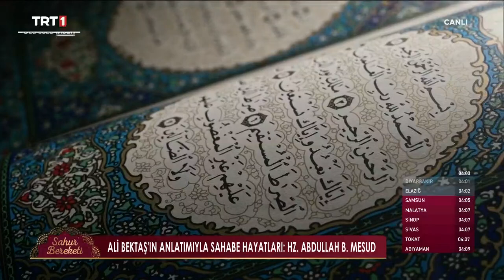Sahabe Hayatları - Hz. Abdullah B. Mesud | Sahur Bereketi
Ali Bektaş, Sahabe Hz. Abdullah B. Mesud'un hayatından bir kesiti sizlere sunuyor. ✨

SahurBereketi programı Ramazan boyunca 03.00’te TRT 1’de!